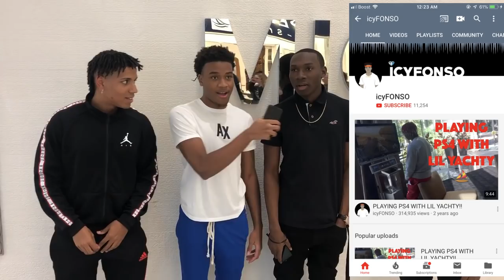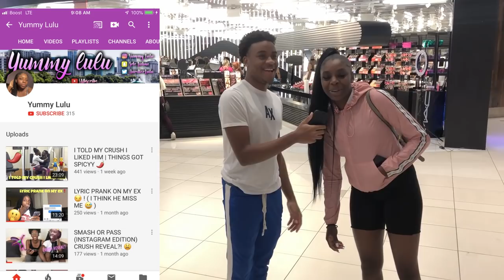😱 IF YOU SWAP GENDERS WOULD YOU BE A THOT ⁉️ | FT ELI AND GIO‼️